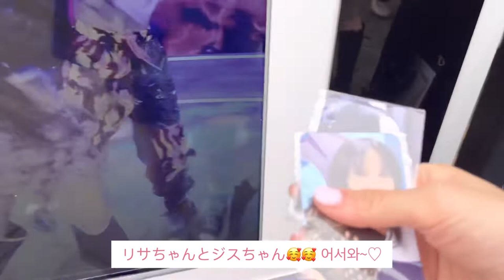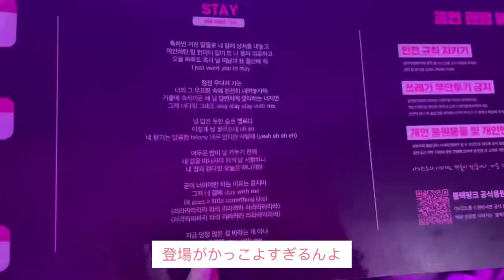[BLINK Vlog] BLACKPINK BORN PINK ソウルコン🇰🇷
10/16 BLACKPINKのワールドツアーBORN PINKのソウルコンに行ってきました！

BLINK Vlogです🖤💗